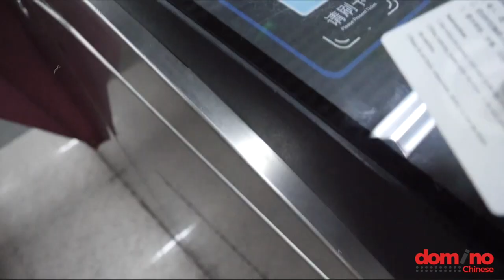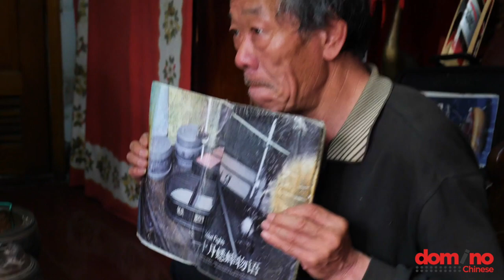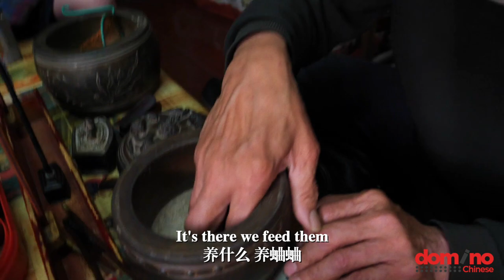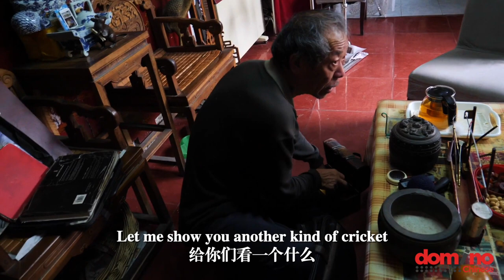The Chinese Man Who Raised Fighting Cricket: About China : Chinese insects bugs fighting & gambling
We went to visit a super local guy in Beijing, Cricket Liu, who raises crickets and then arranges matches that people come and bet on. Never thought I'd see this fighting, gambling, sport!

The Chinese Man Who Raised Fighting Cricket: About China : Chinese Insects fighting & gambling

This video is produced by Domino Chinese and if you like this you should check out our comprehensive online Mandarin course which enables students to create a solid foundation in the language - to get you speaking, reading and writing Chinese quickly and efficiently.

domchin8

Domino Chinese is a digital educational platform dedicated to providing an effective, methodical and easy-to-follow approach for learning Mandarin Chinese. Each lesson has been produced to be short and concise, so that  you only need spend a short time every day to slowly build up enough language to become fluent in Chinese. Domino Chinese is adaptable so it can fit into even the busiest person’'s schedule.

We provide the most time-efficient and informative Chinese language course which includes over 2,000 videos and 400 text files, we promise that you’ll be learning and laughing. We like to call it “edutainment”. Language learning is fun… or at least it should be.

 The educational approach provided by Domino Chinese is building block methodology which is different to the traditional ways of language learning that many of us encountered at schools. This alternative way of learning Chinese uses logical building-block methods and connecting them as the learner grows in ability. This alternative learning style is more effective for adults (and children for that matter) rather than regurgitation and repetition. As language learners ourselves, we want to understand the patterns of the language and the reasoning behind its use. This is where we consider our learning method the alternative way of learning Chinese.

As students study the Domino Chinese language courses, they progress by applying and connecting their newly acquired language skills to daily situations. Unlike smaller, shorter courses that touch on separate subject and leave the students will little understanding of the overall picture, we have one long course that you follow from the starting point until the finish line - and we’ll guide our students along the way !

The Domino Chinese programme employs engaging video lessons, the Domino app, learner forums and a wealth of online resources, such as flashcards, mnemonics and quizzes, which enable Domino students to learn Mandarin Chinese quickly and effectively.

Our videos are funny, entertaining and aim to make Chinese easy for ANYONE. Go to our website where you can learn Chinese in ONLY 9 weeks!

Domino Chinese recognises the need to relate new vocabulary to everyday life situations in order to maximise language acquisition. Domino’s online media library of over 2000 videos incorporates genuine real-life interactions with local Chinese people, in China, to expose learners to the natural reactions, and authentic language, of local people.

Giving fun, valuable and effective Chinese video education to everyone who wants to learn anything & everything Chinese.